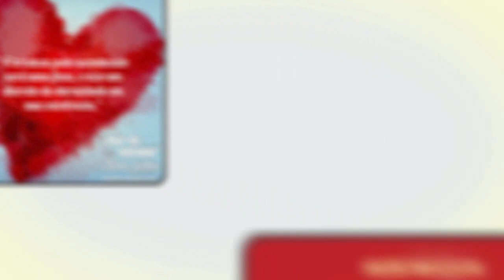André Massolini - Lembrança, dor e sensação horrível pelo término